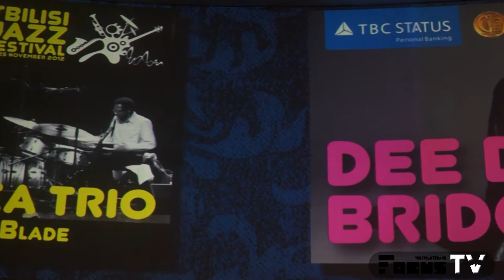Dee Dee Bridgewater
თბილისის საერთაშორისო ჯაზ-ფესტივალის გახსნა